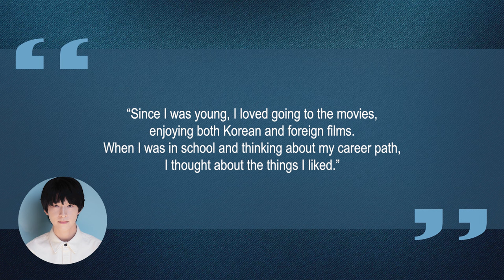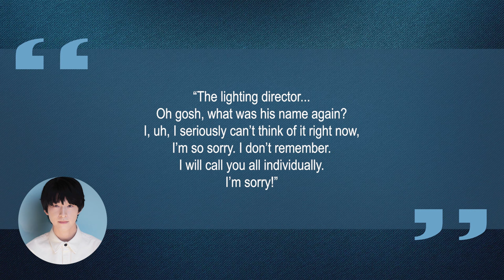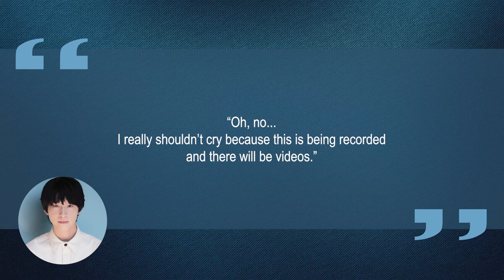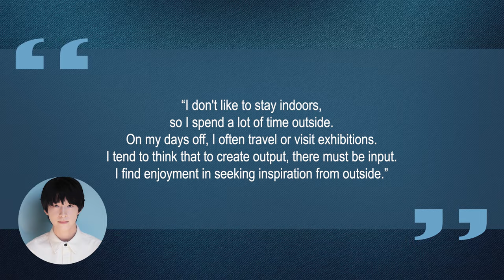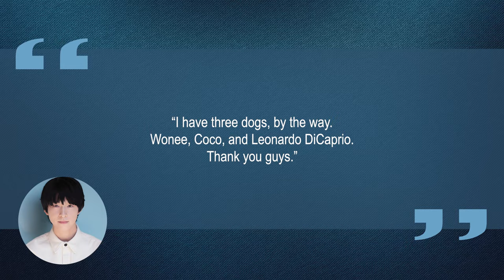10 Things You Didn't Know About Hong Kyung (홍경) | Star Fun Facts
Some things you probably didn't know about Hong Kyung (홍경)